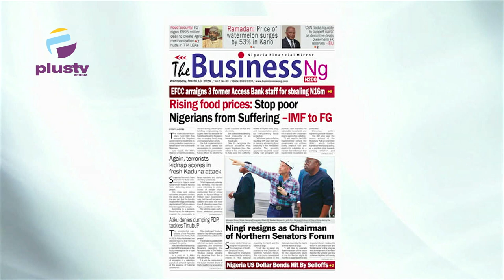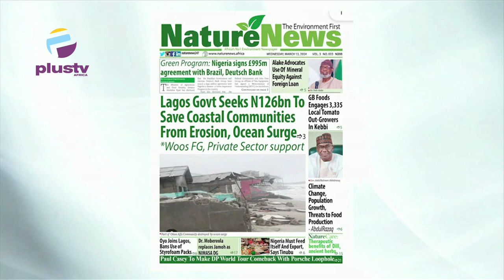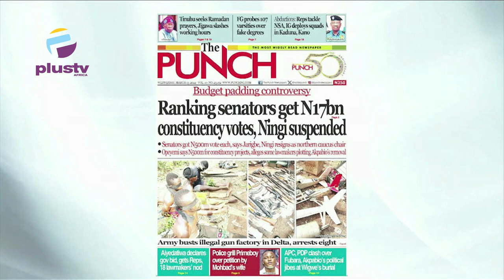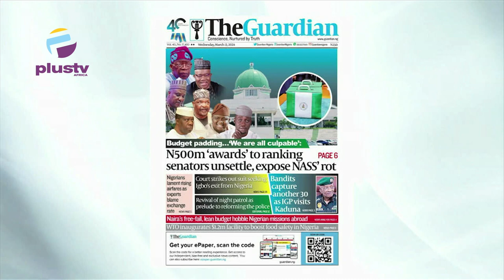Rising Food Prices: Stop Poor Nigerians From Suffering- I.M.F To FG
Rume Paulson & Nyamgul Agaji to review the biggest stories in Newspapers today. Join us on weekdays at 7:15am on OffThePress, as we discuss the biggest headlines in newspapers today.